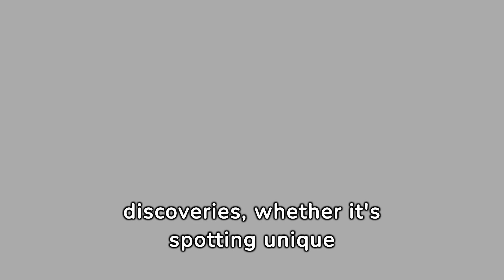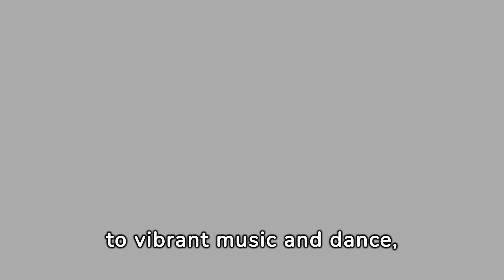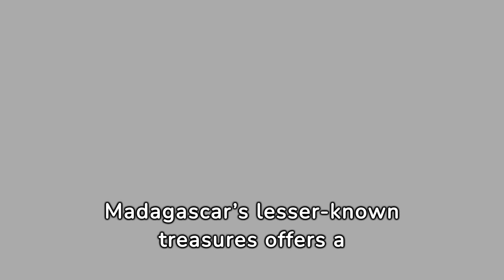travel journey to madagascar unveiled your ultimate travel guide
"Travel Journey to Madagascar Unveiled: Your Ultimate Travel Guide" is your essential handbook for exploring the unique wonders of this biodiverse island nation. From lush rainforests to pristine beaches and exotic wildlife, discover the secrets of Madagascar's rich culture, natural beauty, and adventure opportunities for an unforgettable journey.